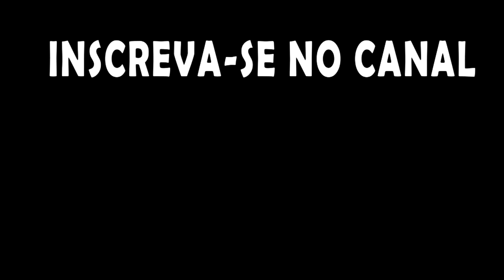Rimworld DLC Royalty- Pra que comprar se você pode simplesmente "pegar"?! EP04